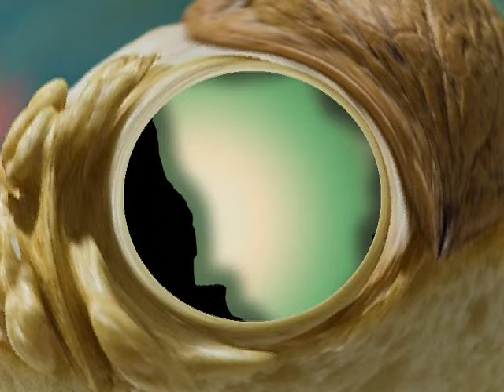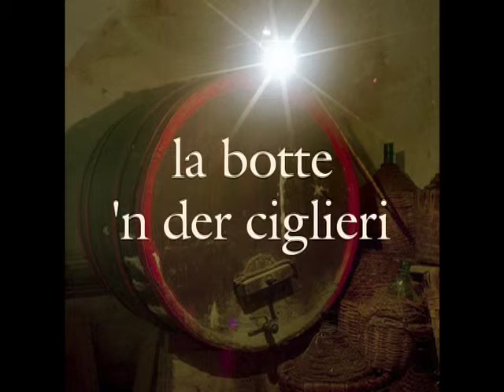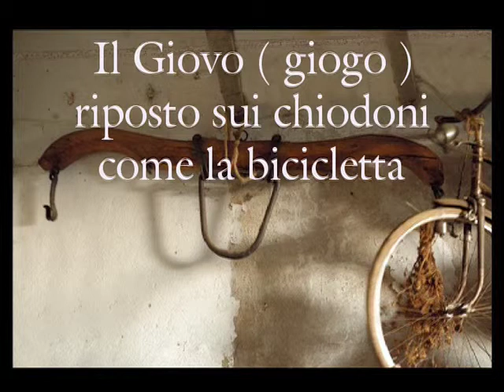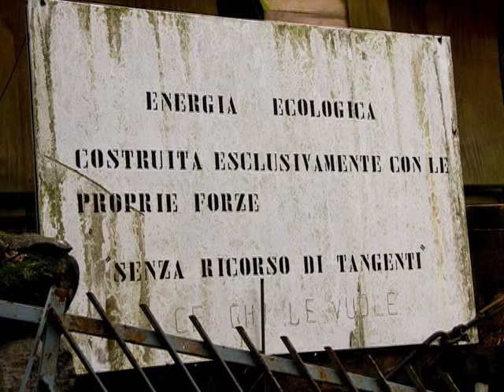Cuore toscano - Riccardo Bartolotti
Composizione di fotografie e musica di Riccardo Bartolotti.